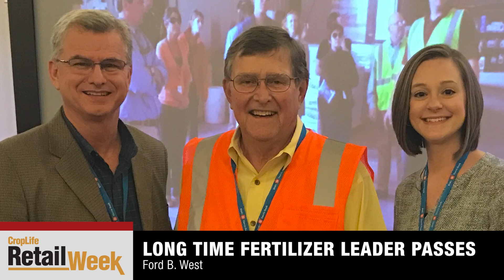CropLife Retail Week: Remembering Ford West, Commodity sales and acreage update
Paul Schrimpf and Eric Sflilgoj share thoughts on the passing of fertilizer industry icon Ford West, and provide an update on commodity sales and 2021 projected acreage.

Timing Is Everything: Hitting the Mark on Fungicide Applications in 2021

00:00 - CropLife Retail Week
02:53 - China Makes Significant Wheat Purchase
04:15 - USDA Projection Adjustment
05:37 - Fungicide Report on CropLife.com
07:10 - Long Time Fertilizer Leader Passes Ford B. West